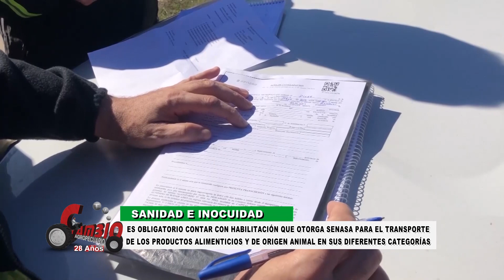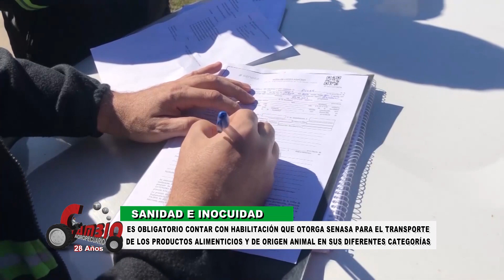CAMBIO AGROPECUARIO Nº 1393 - ROMAN YOUNG LAFFITTE - Senasa Región Metropolitana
SANIDAD E INOCUIDAD
ES OBLIGATORIO CONTAR CON HABILITACIÓN QUE OTORGA SENASA PARA EL TRANSPORTE DE LOS PRODUCTOS ALIMENTICIOS Y DE ORIGEN ANIMAL EN SUS DIFERENTES CATEGORÍAS.